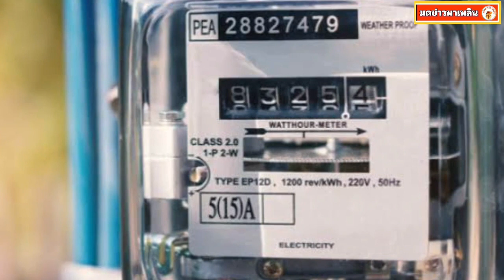วันนี้เป็นวันแรก ปรับอัตราค่าไฟฟ้ารอบใหม่ เป็น 4 บ.ต่อหน่วย